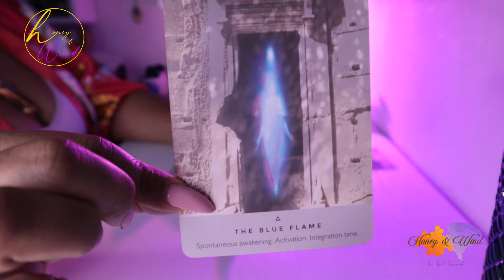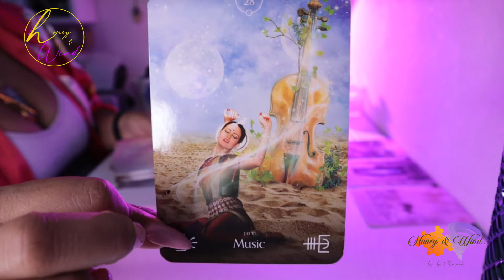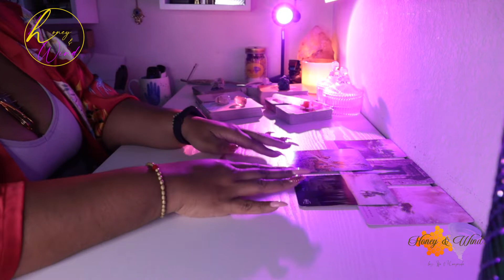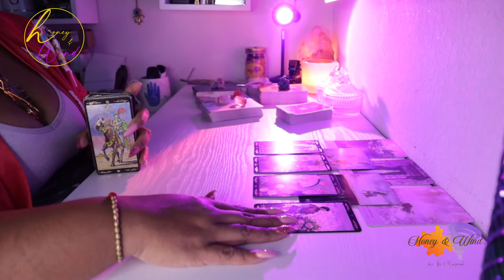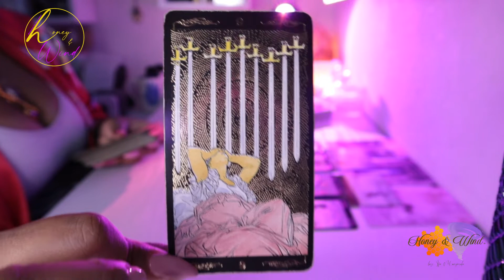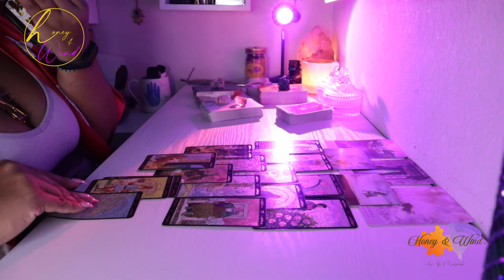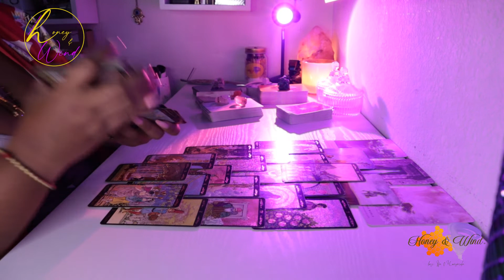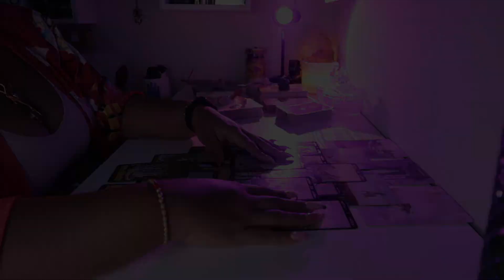Scorpio ♏️ Wavering Back N Forth With Your Devil 😈 & Angel 👼🏾 👁 July Tarot & Energy Reading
Greetings! This is an Energy Reading for the sign of Scorpio ♏️. Remember time is fluid and this energy can be for the past present or future.  This message may or may not resonate with you, take what does and what doesn’t. I pray you all have a dope day!

Spiritual Items:

Song: Velarde - COLD